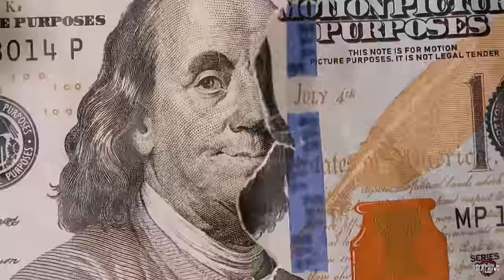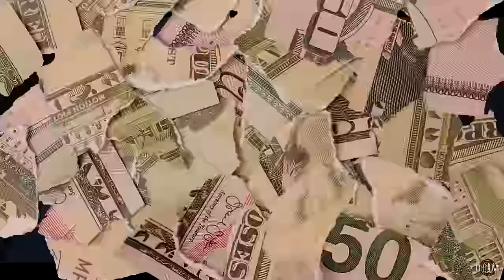DeadHead JR - "Intro" - [The Official Music Video]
Follow DeadHead JR:

Instagram.com/Iam_DeadHead
Twitter.com/Iam_DeadHead
Facebook.com/DeadHeadJR

Filmed by - [ @Mr_Beatdown ]
Directed by [ @WholeLottaFlorida ]
Producer - [ @DiorBeatz ]
Engineer [ @JessieBurner ]

Film Location: Apopka, Florida

If you think you know DeadHead JR, you have no idea. The Florida rapper shows us a whole new side of the Central Florida Lifestyle, with his expressive moods and fixated songwriting.. Want to learn more about Deadhead Music?